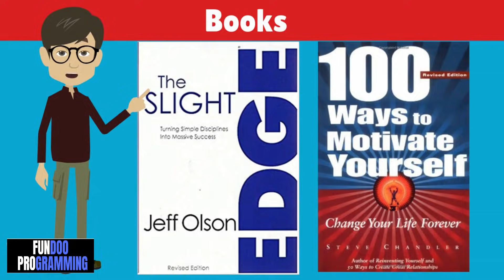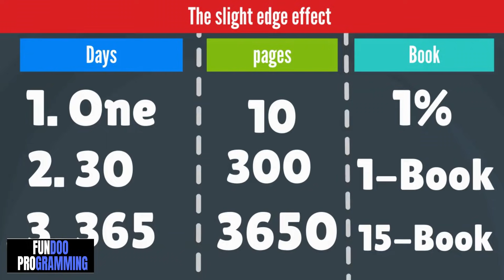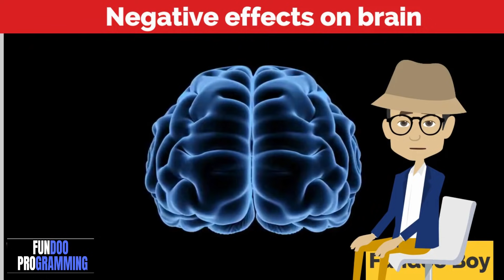4 Habits That Are DESTROYING Your Motivation|Psychological Facts About Human Feelings In Hindi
4 Habits That Are DESTROYING Your Motivation|Psychological Facts About Human Feelings In Hindi and  Habits That Are DESTROYING Your Motivation and 100 ways to motivate yourself hindi

Books ::
1).Slight Edge Book
2).100 Ways to Motivate Yourself Book

his all Kinds Of questions Answers You can find Here.